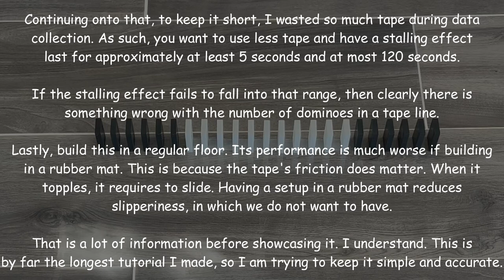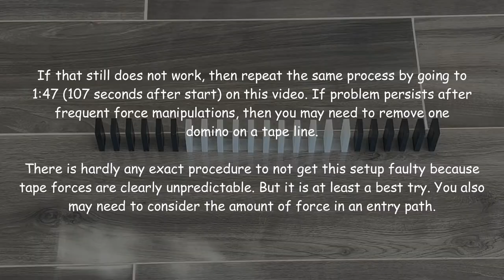Trick #95 Tutorial (Tape Line)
This is by far difficult tutorial to make. It is also very nerve-wrecking, as there are too many factors that I need to consider and then ended up missing few of them that needs to be addressed. I do not have other domino brands I mainly use!